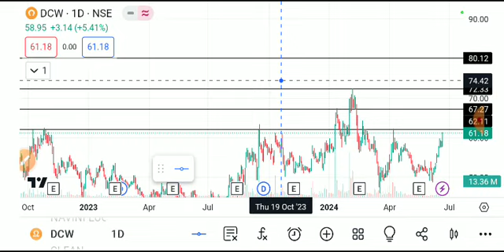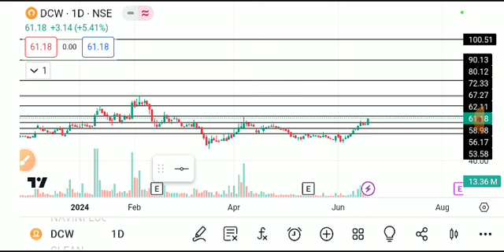DCW SHARE LATEST NEWS TODAY/DCW SHARE LATEST NEWS/DCW SHARE TARGET/DCW SHARE ANALYSIS